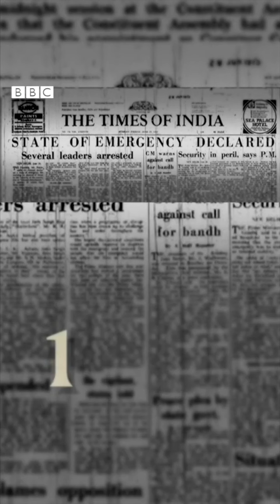કોઈનું નામ લૉકડાઉન તો કોઈનું સુનામી, જુઓ ગજબનાં નામો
તમે અમારી સાથે જોડાઈ શકો છો :

JioChat Channel : BBC Gujarati
ShareChat : bbcnewsgujarati